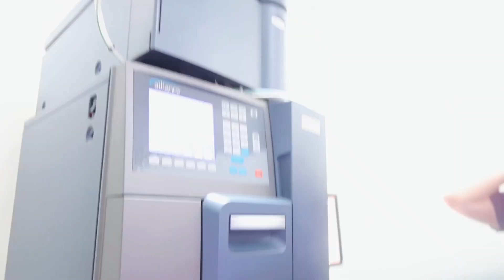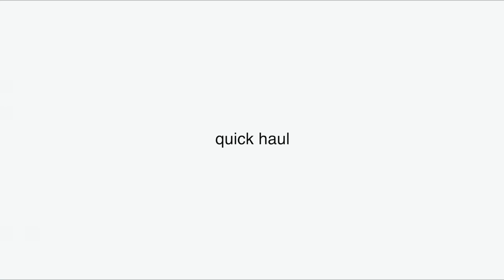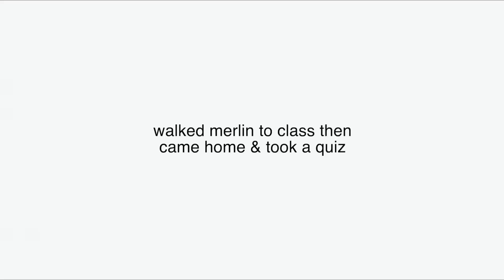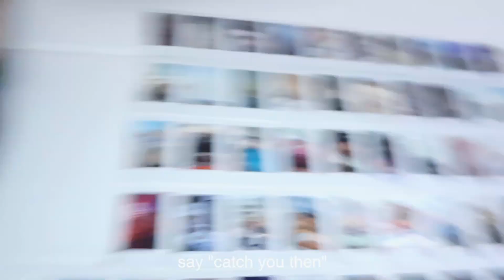MY FIRST WEEK OF FACE-TO-FACE CLASSES | ust pre-med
hey! here’s a weekly college vlog :) first week of face to face after 2 years of ust being online!! *ust pharmacy*

3pack Floral Bikini & Beach Skirt (forgot to show but SO cute)

x tricia

UST vlog, UST day in my life, UST welcome walk, first day of in person classes, first day of college vlog, university of santo tomas, UST f2f, UST pharmacy, pre-med